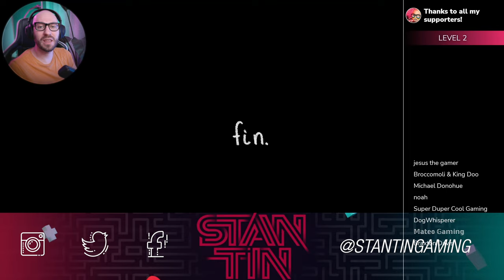It's All Better Now! | BOXVILLE - Part 3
🛍  BUY BOXVILLE USING THE LINKS BELOW  🛍